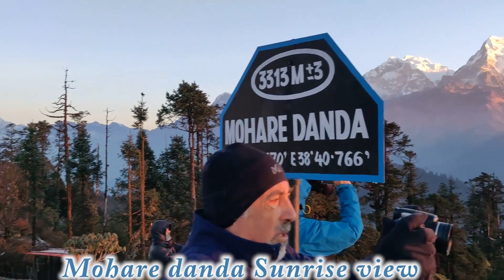Khopra Trek ll Mohare Trek ll Khopra Ridge Trek ll An absolute stunning moderate trekking in Nepal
A week-long short moderate trek "Khopra/Mohare Trek" is one of the mesmerizing viewpoints of giant snowy peaks, such as Dhaulagiri, Nilgiri, Baharashikhar, Annapurna South, Hiunchuli, Machapuchre (Fishtail).

This community homestay lodge-based trek is suitable for every age group. The best season is from Mid February to Mid May and Mid September to Mid December. This trek is new and one of the off-the-bitten trails in the Annapurna Region Nepal.

This trek is also known as the 4 wonderful viewpoints trek.
1. Muldai viewpoint (3637m)
2. Khopra Danda (Ridge) 3660m
3. Ghorepani, PoonHill (3210m)
4. Mohare Danda (3313m)

Koseli Adventure Pvt. Ltd. is your premium travel/trekking assistance in Nepal.